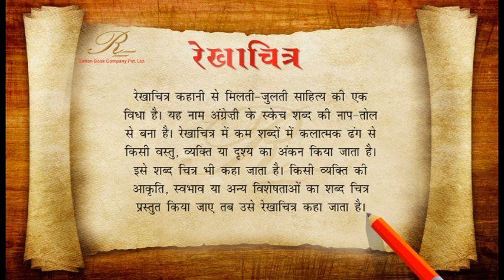रेखाचित्र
रेखाचित्र या 'आरेखण' (ड्राइंग) एक दृश्य कला है जो द्वि-आयामी साधन को चिह्नित करने के लिए किसी भी तरह के रेखाचित्र उपकरणों का उपयोग करता है। आम उपकरणों में शामिल है ग्रेफाइट पेंसिल, कलम और स्याही, स्याहीदार ब्रश, मोम की रंगीन पेंसिल, क्रेयोन, चारकोल, खड़िया, पैस्टल, मार्कर, स्टाइलस, या विभिन्न धातु सिल्वरपॉइंट। एक रेखाचित्र पर काम करने वाले कलाकार को नक्शानवीस या प्रारूपकार के रूप में उद्धृत किया जा सकता है।

सामग्री की अल्प मात्रा एक द्वि-आयामी साधन पर डाली जाती है, जो एक गोचर निशान छोड़ती है - यह प्रक्रिया चित्रकारी के समान ही है। रेखाचित्र के लिए सबसे आम सहायक है कागज़, हालांकि अन्य सामग्री, जैसे गत्ता, प्लास्टिक, चमड़ा, कैनवास और बोर्ड का भी इस्तेमाल किया जा सकता है। अस्थायी रेखाचित्रों को ब्लैकबोर्ड पर या व्हाईटबोर्ड पर या निस्संदेह लगभग हर चीज़ पर बनाया जा सकता है। यह माध्यम, स्थायी मार्कर की सुलभता के कारण भित्ति चित्रण के माध्यम से सार्वजनिक अभिव्यक्ति का एक लोकप्रिय साधन भी बन गया है।